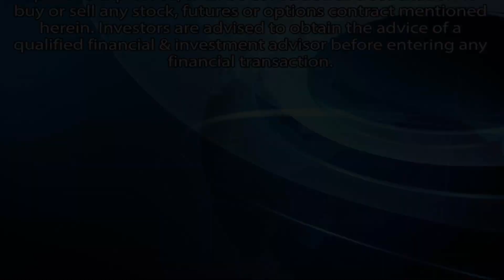Greg Johnson: Very bullish on platinum & palladium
Prophecy Platinum's CEO Greg Johnson talks about why global shortages mean prices of platinum and palladium pointing upwards.  A good story about a great company.  Taped at Cambridge House's World Resource Investment Conference.